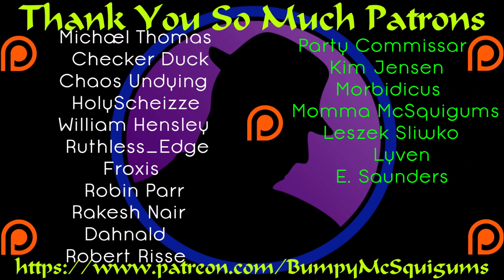Let's Play Divinity Original Sin 2 - Part 183 - Save Lohse Or Don't!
Okay. so the Colonel once again drives me slightly mad. Also...this fight is INSANE! Very not cool. Not being able to move for 6+ turns is not fair in anyway. Leave it to the Colonel to guarantee our loss. Heh.